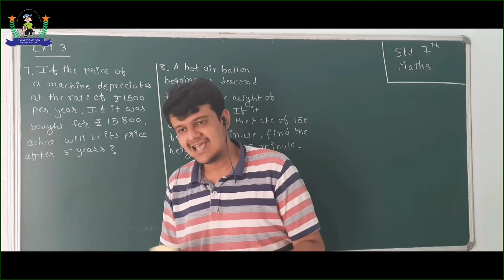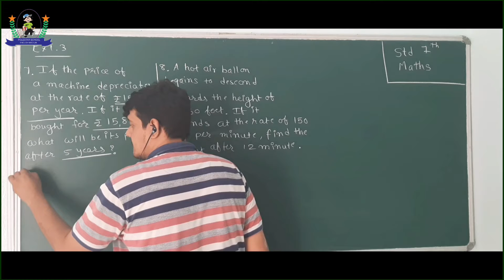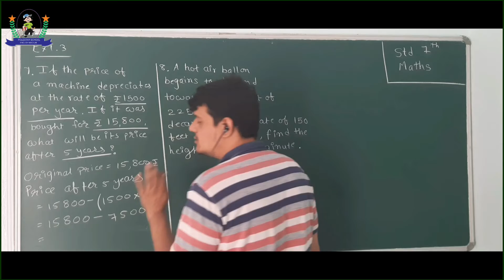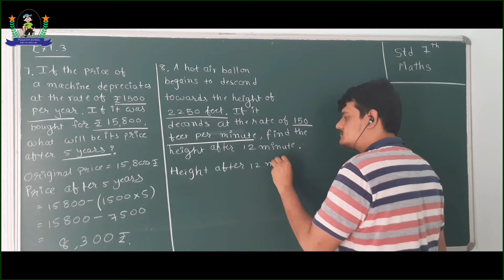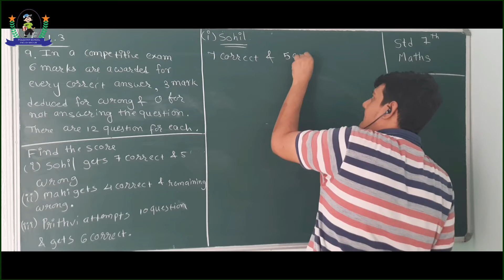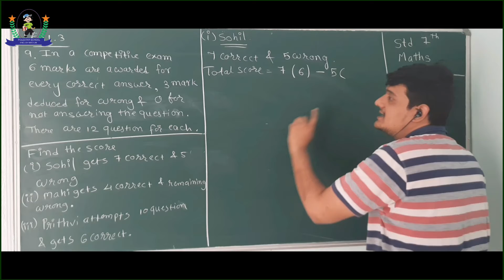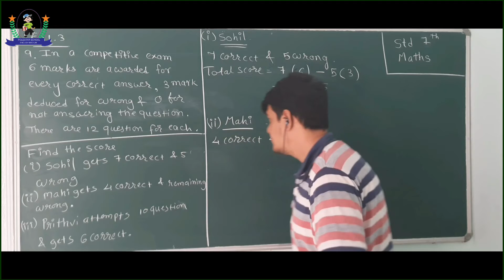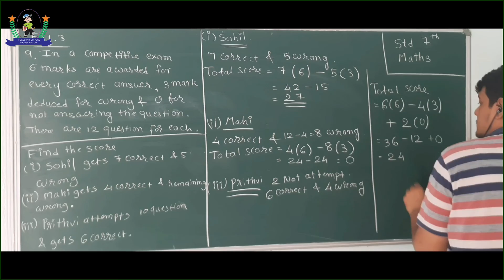std 7 sub Mathematics ch1 Integers dt 16-10-2020